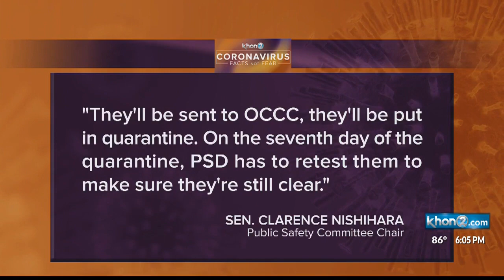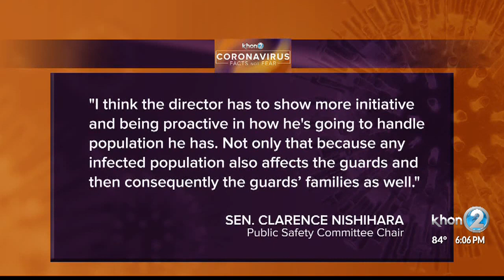Inmates moved from OCCC to Halawa as facility continues to deal with rising cases of COVID-19